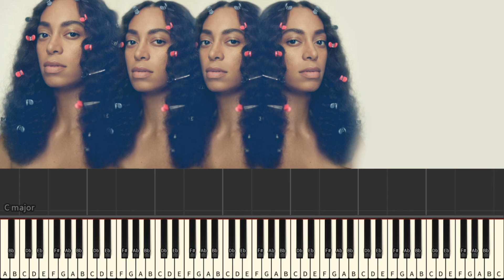Solange- F.U.B.U (Keyboard instrumental)